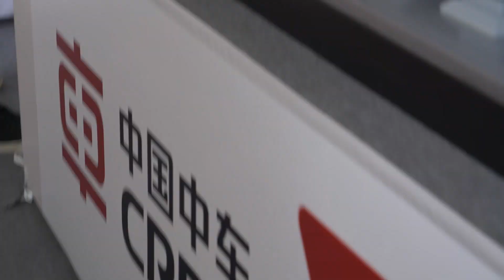APPAREL TEXTILE SOURCING CANADA Trade Show Highlights August 2018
Welcome to North America's fastest growing trade show and Canada's MUST attend sourcing event for the entire apparel + textile supply chain. Over 500 factories, service providers and associations from 20+ countries. 15+ world class seminars and round table discussions. 1 SEXY fashion show. Produced by TopTenWholesale.com & Manufacturer.con , ATSC is the retailers top choice to connect - inspire and source around the globe.

Apparel Textile Sourcing Canada was held at The International Centre in Toronto, Canada.